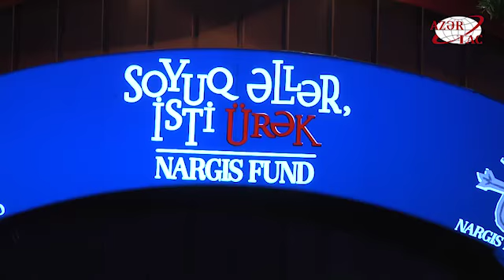Ярмарка Холодные руки, горячее сердце